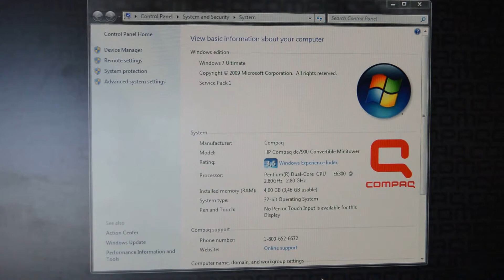Hp Compaq E6300 su Microlab soundbar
Intel Pentium E6300 Dual-Core @ 2.8 GHz (LGA775)
4gb Ram, 80gb Hdd
Windows 7 Ultimate
Monitorius HP LP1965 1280 x 1028 75Hz
Microlab soundbar S321
Klaviatūra Logitech
Pelytė bevielė stacionariam kompiuteriui